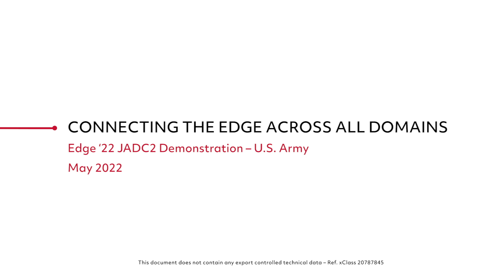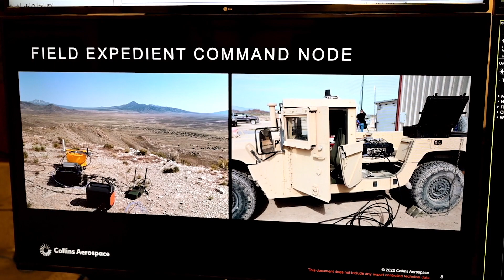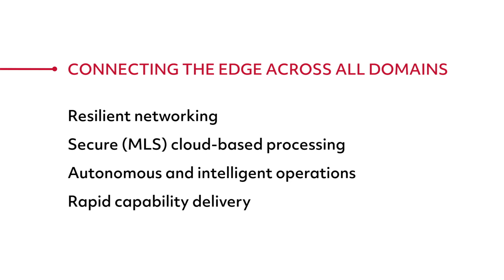Edge ’22 JADC2 Demonstration – U.S. Army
Using an advanced tactical data link, mesh network and intelligent gateways, Collins Aerospace demonstrated a Unified Network that achieved the range and scale required to support U.S. Army modernization and JADC2 initiatives for joint and coalition forces. The demonstration was conducted as part of the Experimental Demonstration Gateway Exercise 2022 (EDGE 22) excursion at the Dugway Proving Grounds in Utah.